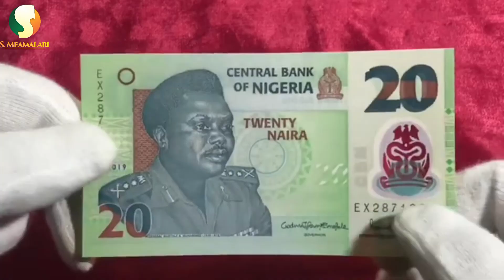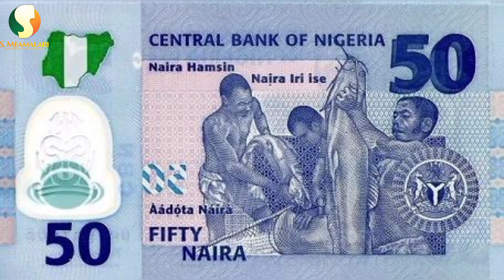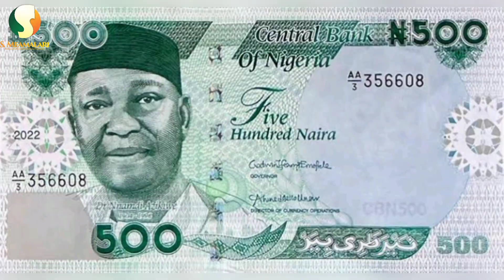Tarihin Kudaden da muke kashewa wato naira (Naira history)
Mafi kankantar kudin kashewa a najeriya naira 5 ne, mafi girman kudi kuma naira 1000.